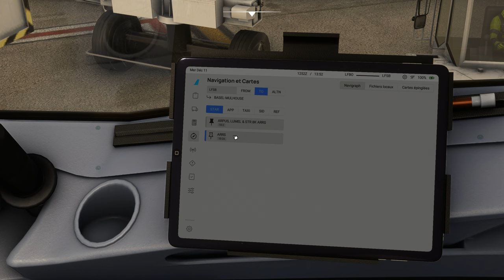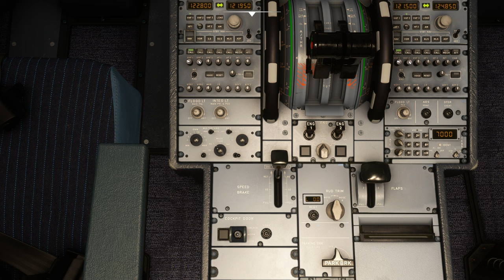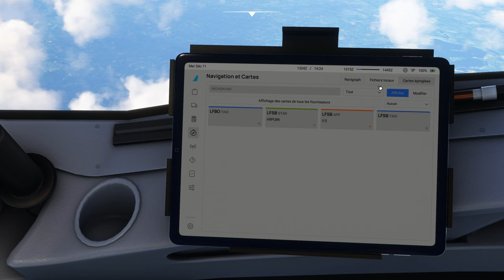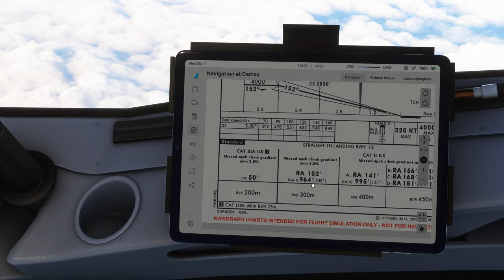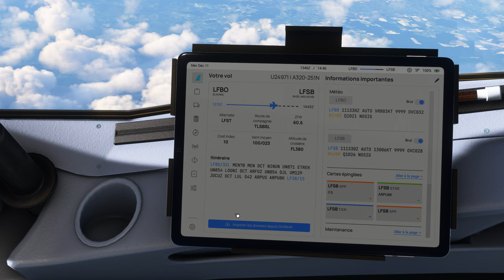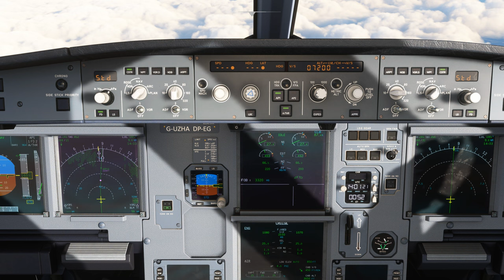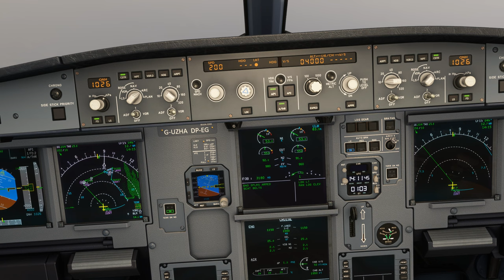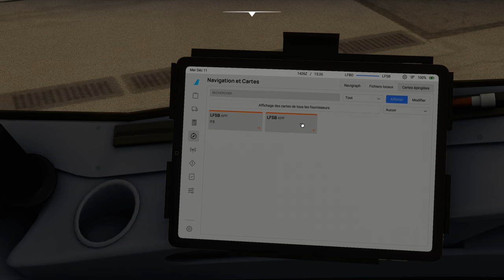Vol IFR EASYJET avec météo réelle et trafic entre Toulouse Blagnac et Bâle Mulhouse LFBO LFSB A320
Vol IFR EASYJET avec météo réelle et trafic entre Toulouse Blagnac et Bâle Mulhouse LFBO LFSB
DX11

00:00 Préparation de l'avion
10:00 Push Back et Taxi
19:00 Décollage et Montée au FL 380
40:00 Palier au FL 380
1:03:00 Descente jusque 4000 Ft
1:23:00 Approche et Atterrissage